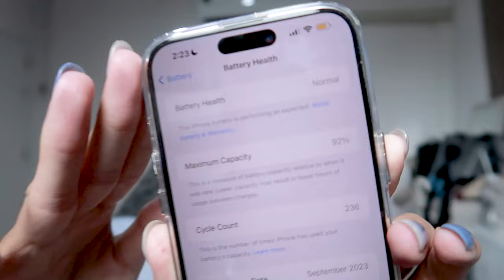Iphone 15 series ep8 📱💬 รีวิว อัปเดต ใช้ไอโฟน 15 มาครึ่งปีแล้ววว !! | nusyeon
มาอัปเดตกันหน่อยยย ใช้ IPhone 15 มาครึ่งปี มีอะไรเปลี่ยนแปลงบ้าง ? น่าใช้อยู่ไหม หรือควรรอ 16 ดี คลิปนี้มาแชร์ความเห็นกันค้าบบ